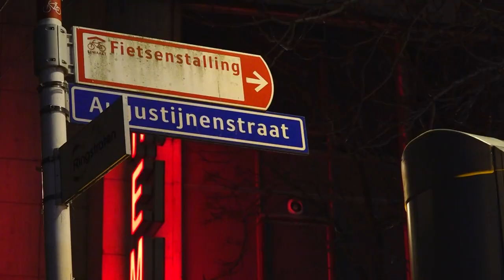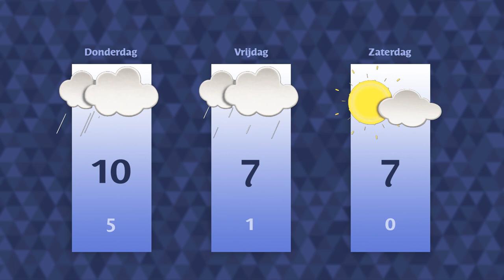Woensdag 22 februari 2023 || RN7 REGIONIEUWS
Nijmegen herdenkt het bombardement,
lichtjes markeren brandgrens voor wandeling
en carnaval is voorbij, dus tijd voor haring happen.